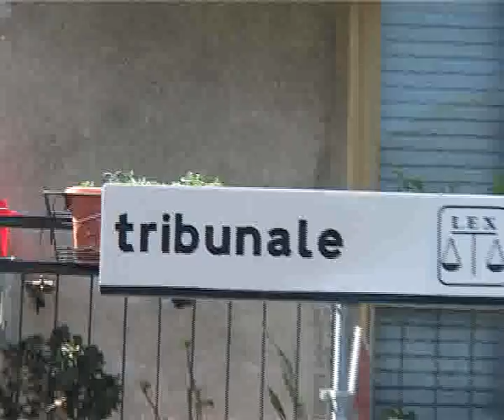Tribunale di Paola,c’è il rischio paralisi